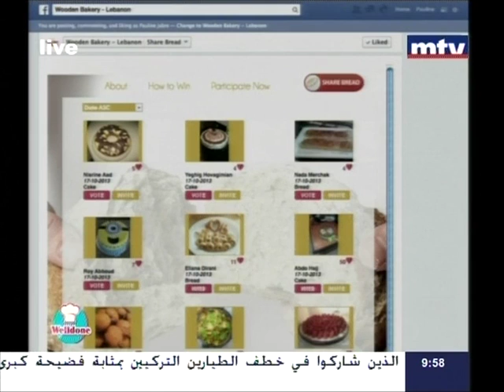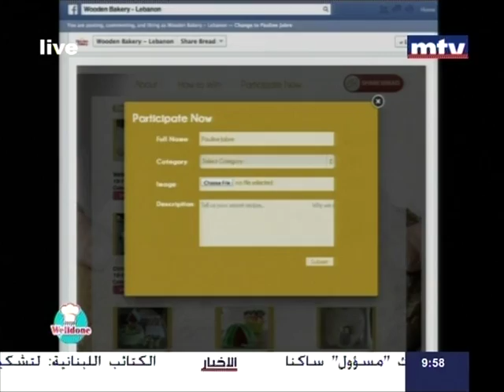Wooden Bakery plans to share bread with those in need for World Bread Day